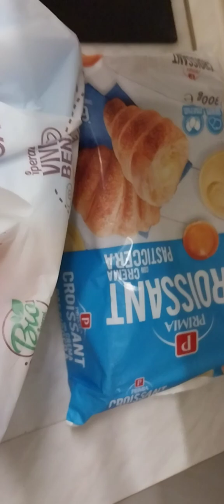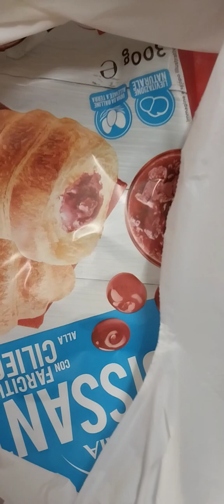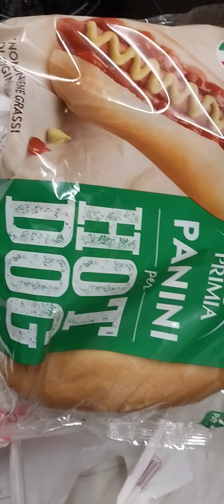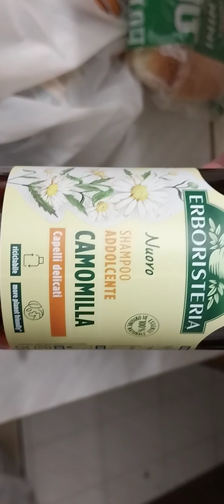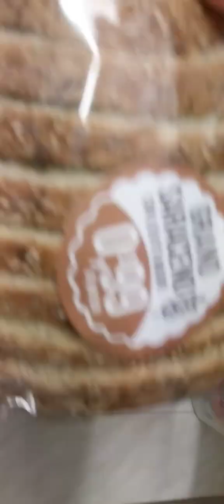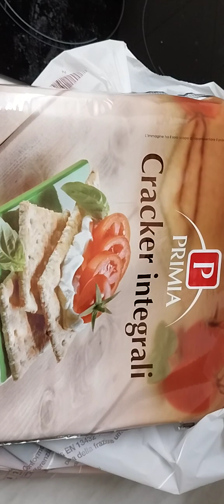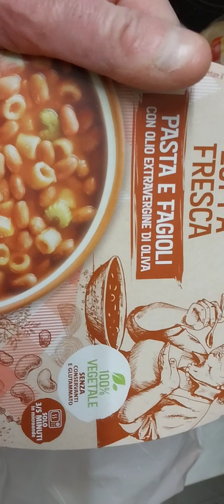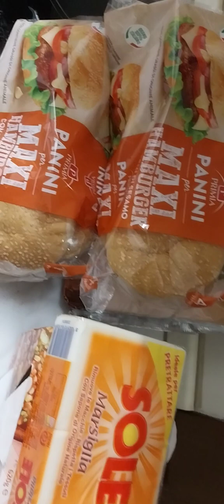La spesina del Gigione come sempre oltre alle cose in lista ho preso anche altro.